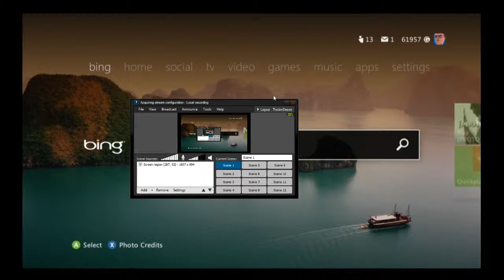Trials HD Test Run!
Testing Xsplit out seems to be an error with syncing its not horrid bad but you can tell.